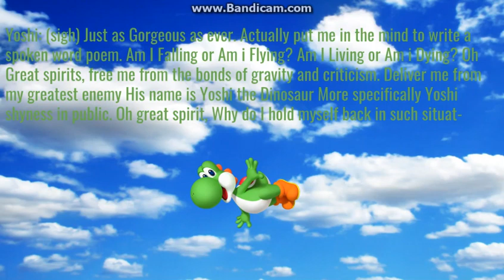Character Elimination 9: Quadruple Threat: Episode 23 "Downfall!"